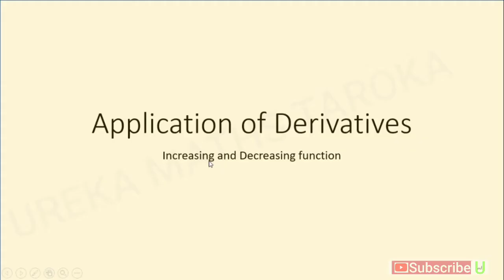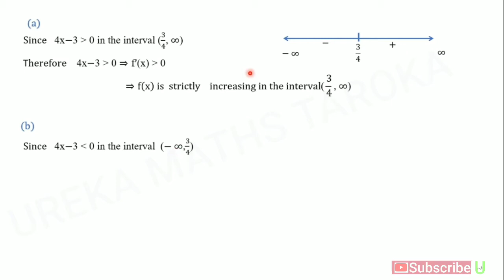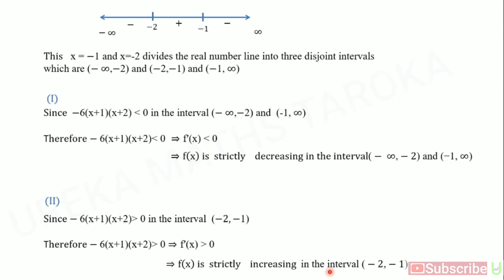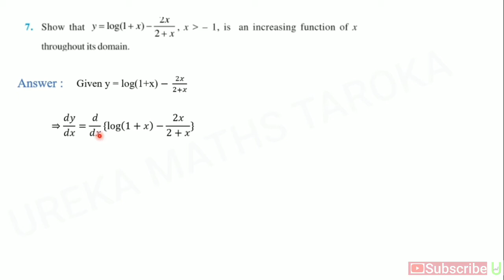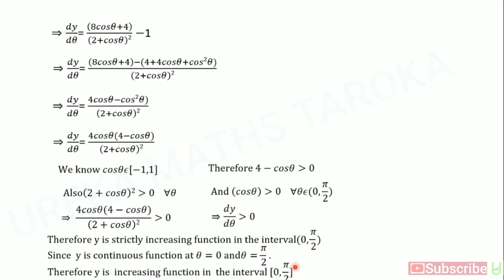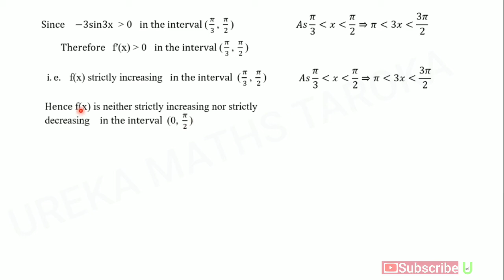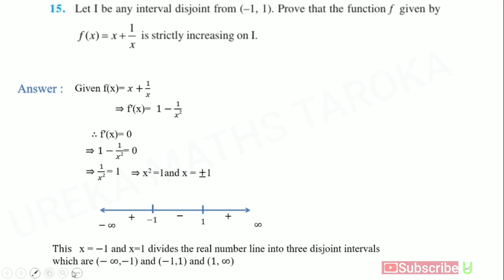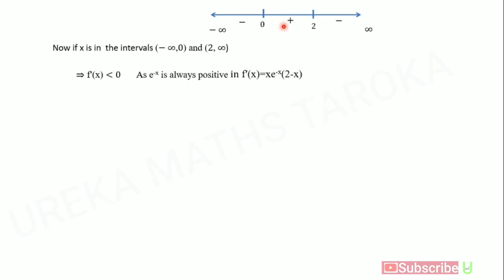2.Application of Derivative || Exercise 6.2|| Increasing and decreasing. Curves..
Intervals where functions are increasing or decreasing can be found with the differentiation of the function...